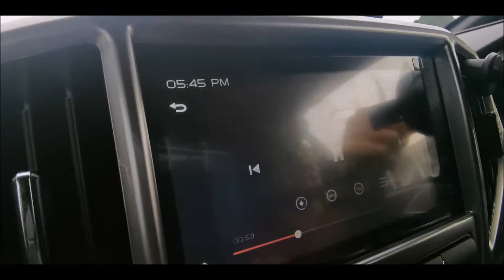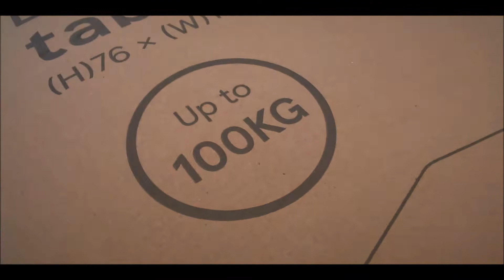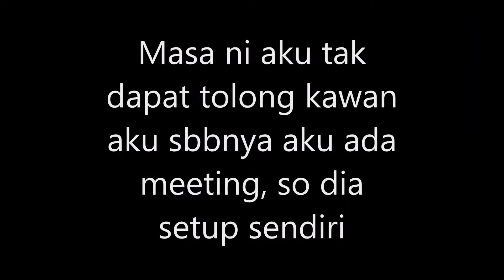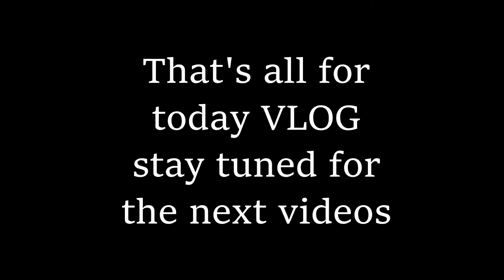VLOG 13 | DECO BERSAMA SIAPA? | NEW NORMAL MALAYSIA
Hai geng video kali topik berkaitan dengan setup bilik tidur bujang kawan aku yang bernama RUSYDI . Kalau korang nak tahu macam mana setup kami jom tonton dulu.

Camera;
HUAWEI MATE 20 + MONOPOD